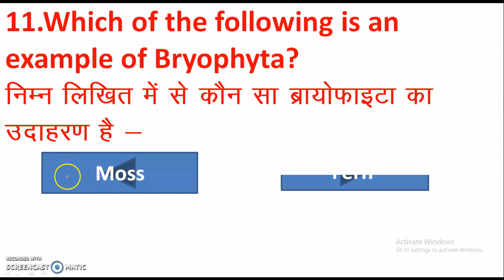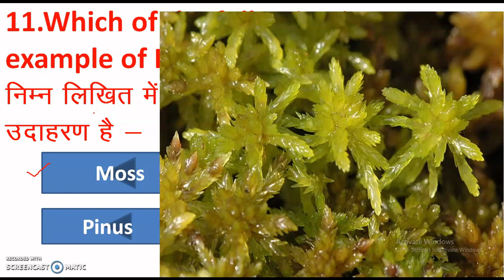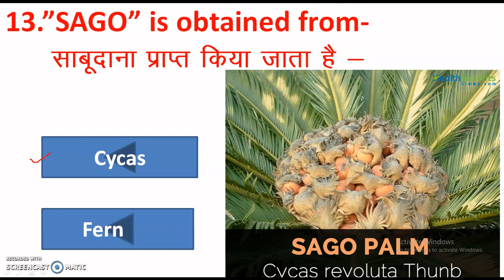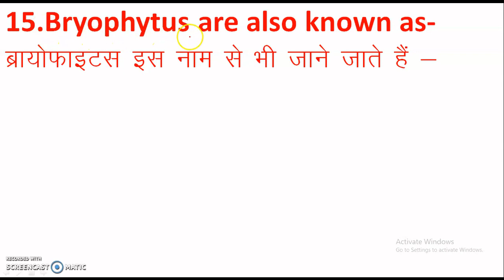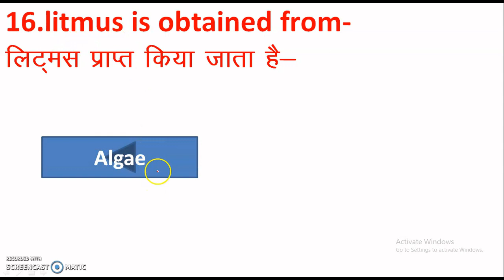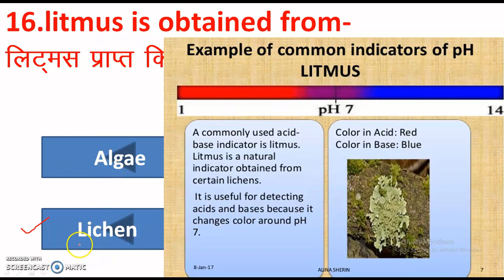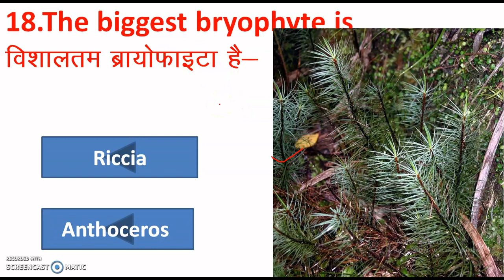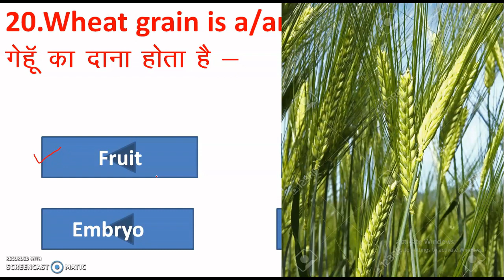BIOLOGY (जीवविज्ञान) - PLANT KINGDOM (QUS-ANS) PART - 3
BIOLOGY (जीवविज्ञान) IMPORTANT FOR ALL EXAM OF SSC CGL/CPO/CHSL/MTS,NTPC,BANKING EXAMS,RAILWAYS EXAM, UTTARAKHAND FORESTER, Forest inspector, SERICULTURE, Livestock  Dissemination Officer | वन दरोगा, पशुधन प्रसार अधिकारी, निरीक्षक (रेशम)